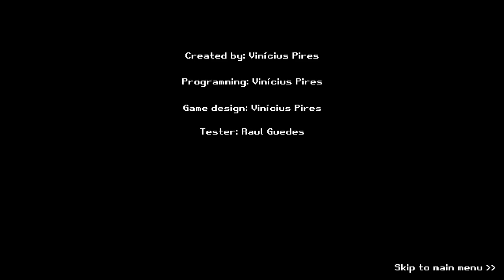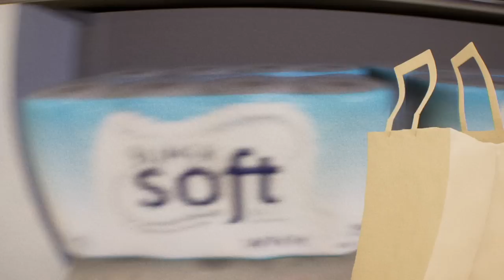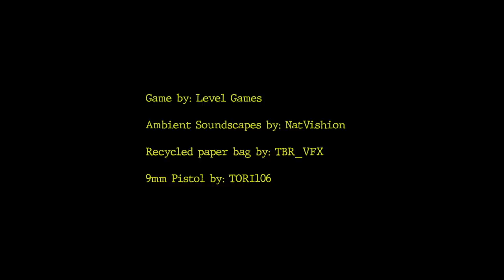Went Shopping And Got Followed home! [3 scary games 😂]